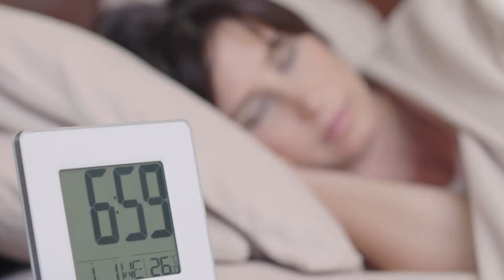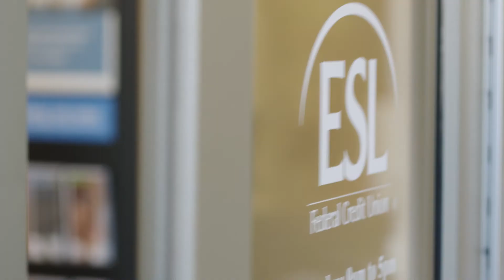What’s it like working at ESL Federal Credit Union?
Something wonderful happens when you love what you do. Looking for a great place to work? Look no further

Belong to something bigger at ESL.

To us, that means creating true community impact and making progress together.

We strive to provide essential guidance for every customer to gain greater financial wellness and better quality of life. So you can thrive where you belong.